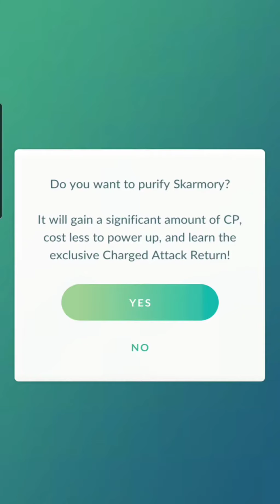Pokemon GO - Catching - Murkrow - Purifying - Shadow Skarmory!